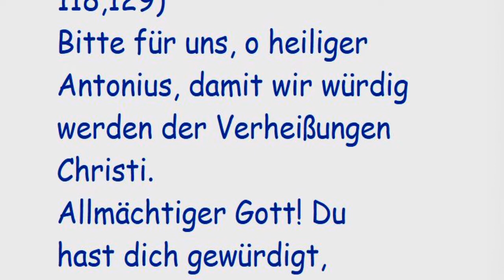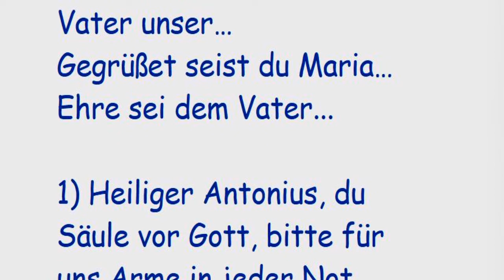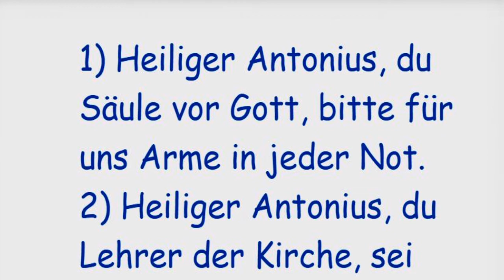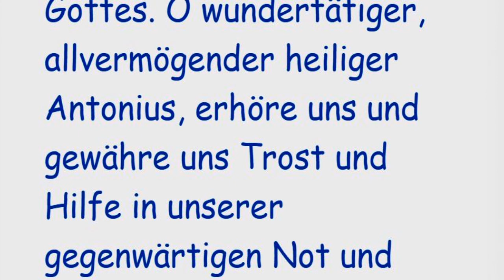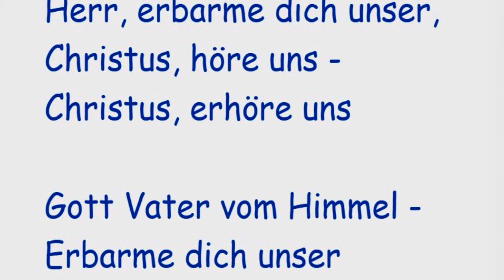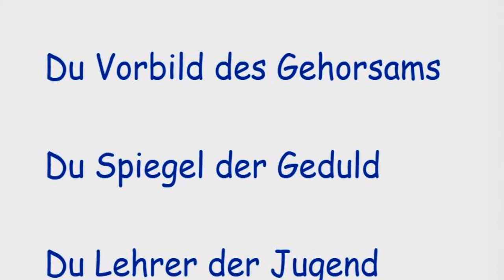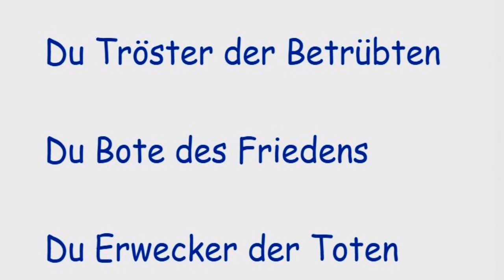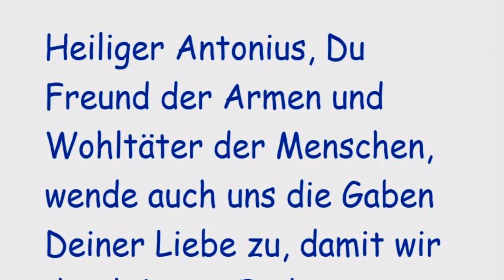6. Tag Novene zum hl. Antonius